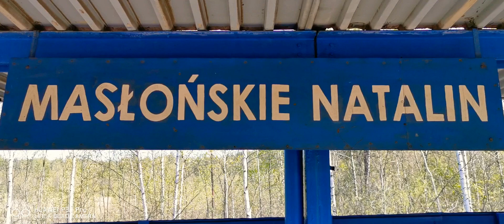P. O. Masłońskie Natalin - Modernizacja Wiedenki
Kilka ujęć z przystanku Masłońskie Natalin.
Mamy już jeszcze nie ukończony nowy perony przy torze w stronę Myszkowa.